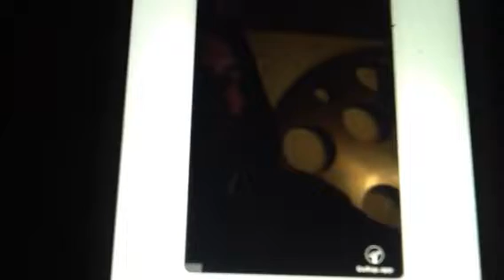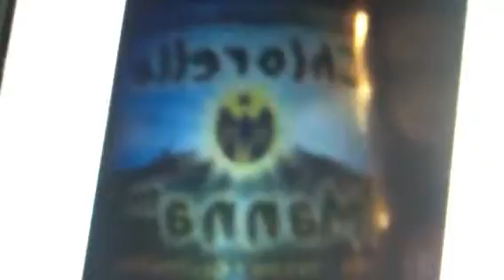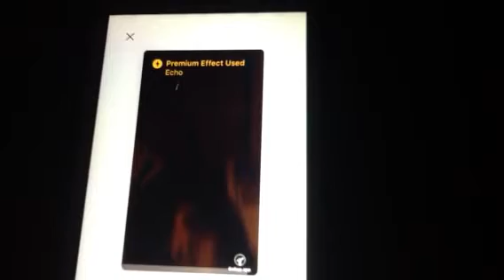DNR...same ol’ diff